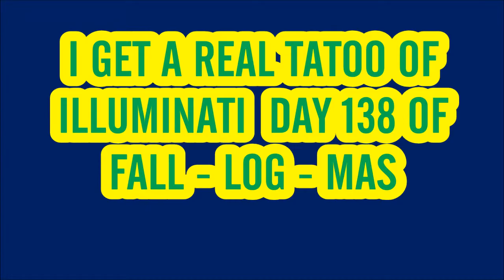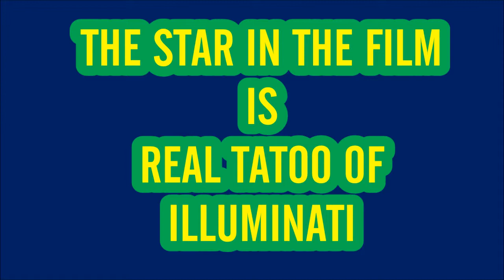I GET A REAL TATOO OF ILLUMINATI DAY 138 OF FALL - LOG - MAS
I GET A REAL TATOO OF ILLUMINATI
I AM VERY VERY VERY VERY HAPPY NOW